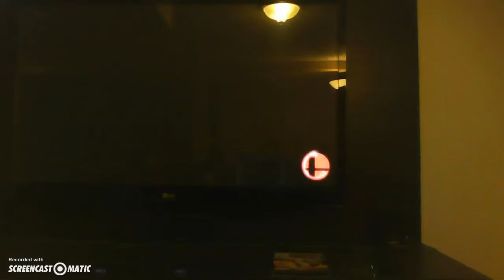Super Smash Bros U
OMG havent played this for a long time lets go for 10 likes for this video heres Bens channle